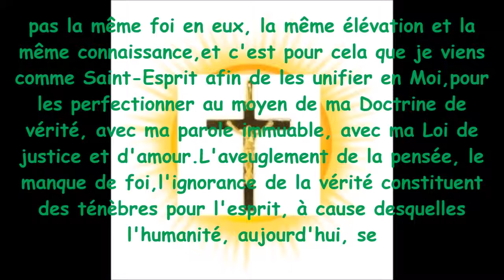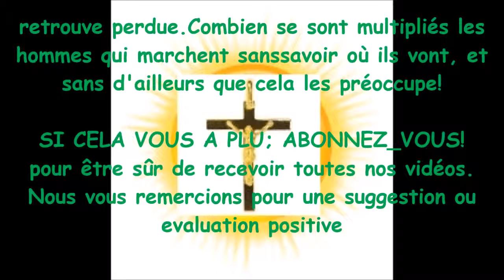Temps du Reveil au christ?